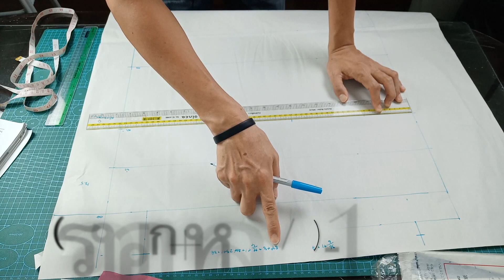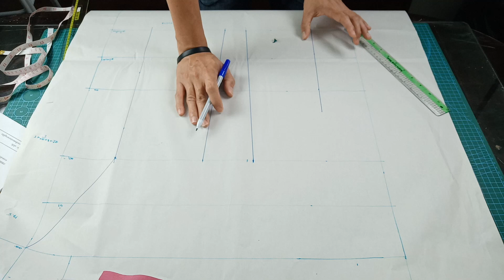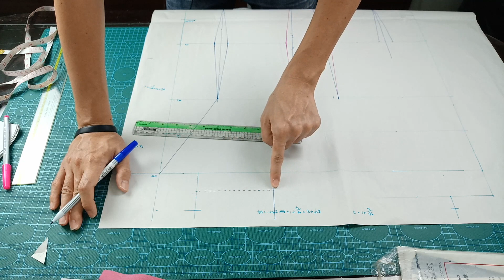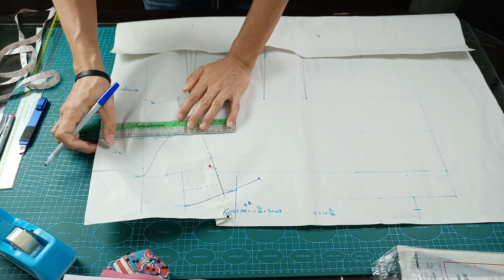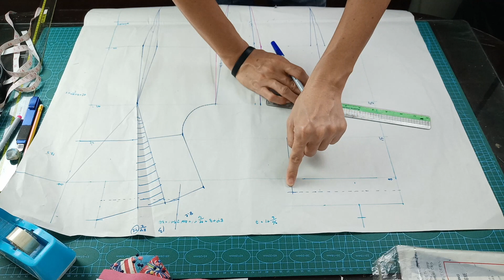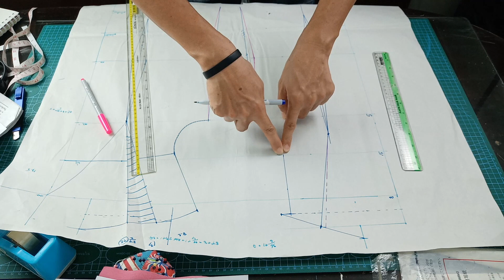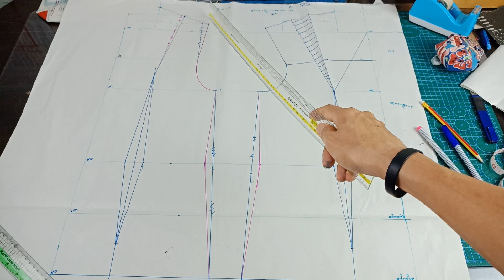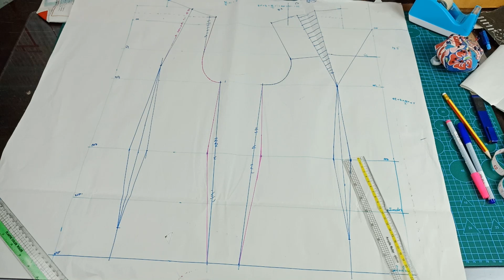วิธีการสร้างแพทเทิร์นเสื้อเข้ารูป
คลิปพันริม(phapanrim) ในตอนนี้ มานำเสนอขั้นตอนการสร้างแพทเทิร์นเสื้อเข้ารูปกัน ในคลิปจะเป็นการสร้างขนาดเสื้อมาตรฐานเข้ารูป size M แพทเทิร์นที่สร้างขึ้นมานี้สามารถนำไปต่อยอดทำเป็นเสื้อแบบต่างๆทั้งคอกลม คอแหลม คอเหลี่ยม เสื้อเช้ิตได้ต่อไป